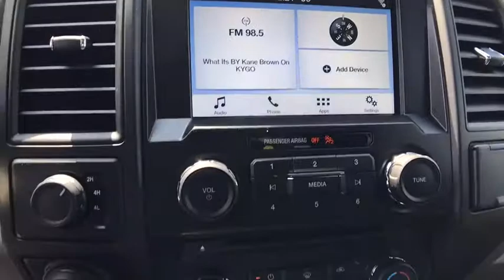2017 Ford F-150 Centennial CO, Littleton CO, Fort Collins CO, Greeley CO, Cheyenne WY HKE56022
2017 Ford F-150
2017 Ford F-150 4WD SUPERCAB - Stock#: HKE56022 - VIN#: 1FTFX1EF7HKE56022

O'Meara Ford
400 W. 104th Ave.

Take a road, any road. Now add this Truck and watch how that road begins to look like a racetrack... New In Stock* 4 Wheel Drive... Gets Great Gas Mileage: 21 MPG Hwy* Big grins!! Safety equipment includes: ABS, Traction control, Curtain airbags, Passenger Airbag, Stability control - Stability control with anti-roll...Other features include: Auto, Tilt and telescopic steering wheel, 4 Doors, 4x4, Fuel economy EPA highway (mpg): 21 and EPA city (mpg): 15...